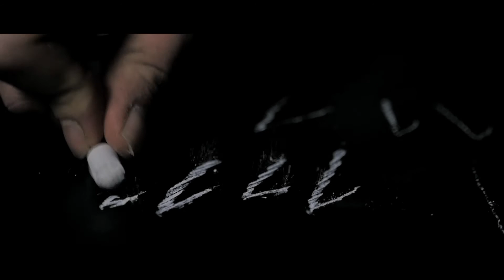ZONURE - ELEVEN [ NOIR - PART II ]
Zonure's official video for 'ELEVEN' from upcoming EP "Noir", available 16/11/16